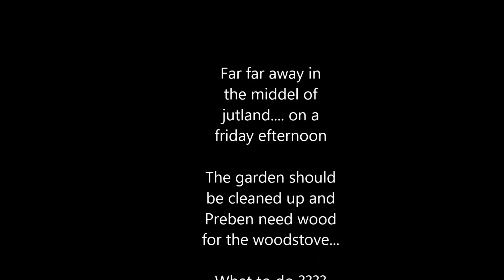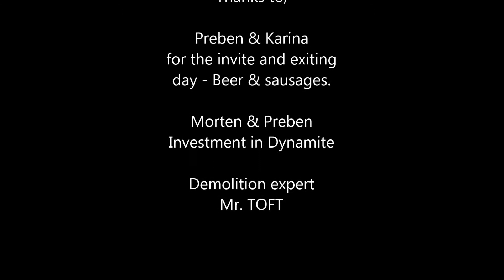Fredagsbang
Exploding roots using TNT and chopping threes with trotyl wire.